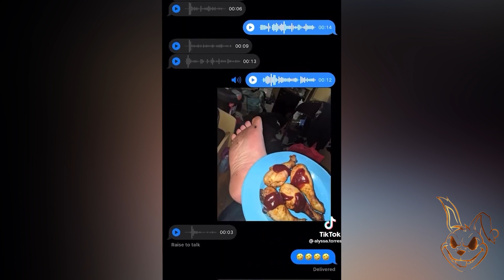Memes But Try Don't Show Me Ur Teeth #9 😂🔥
Memes But Try Don't Show Me Ur Teeth 😂🔥

👍 Like If we make you laugh

how funny movie, how funny song